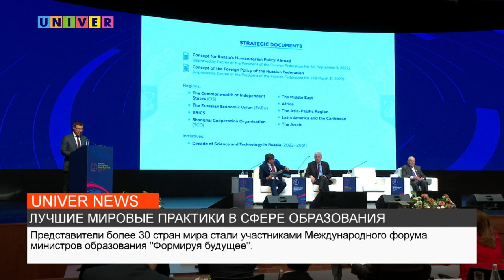ЛУЧШИЕ МИРОВЫЕ ПРАКТИКИ В СФЕРЕ ОБРАЗОВАНИЯ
Представители 40 стран мира стали участниками Международного форума министров образования "Формируя будущее". Минувшим утром он стартовал в столице Татарстана. На месте событий побывала моя коллега Маргарита Михайлова.